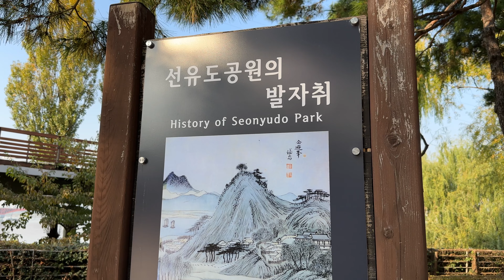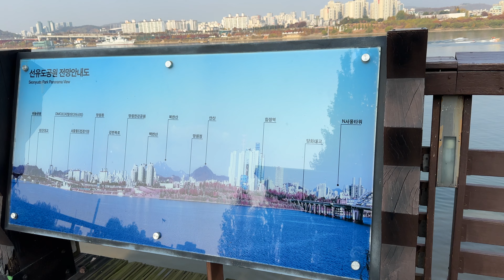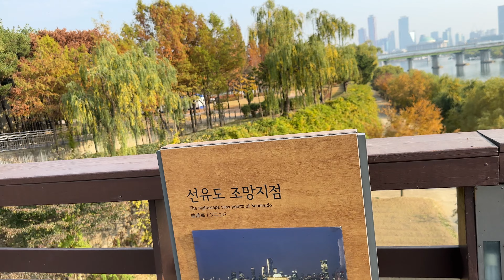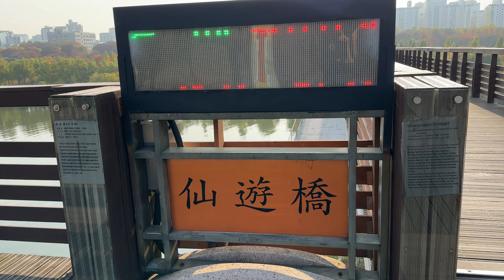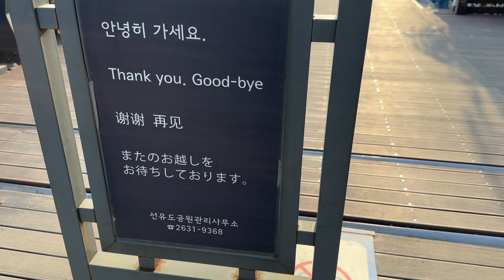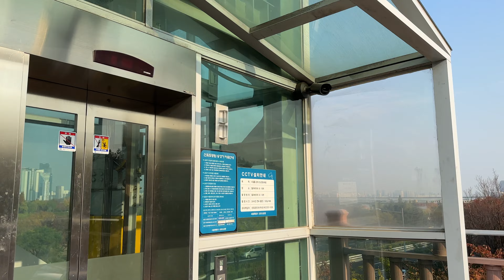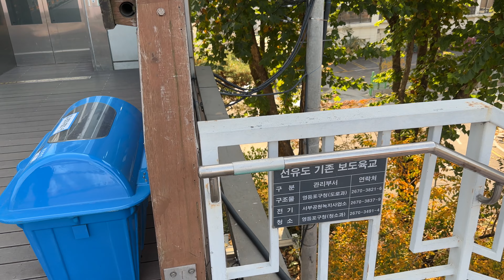6. 선유도공원 seonyudo park yanghwadaegyo 양화대교 2022.11.11 너무아름다워요! 너무행복해요! 여기가 천국